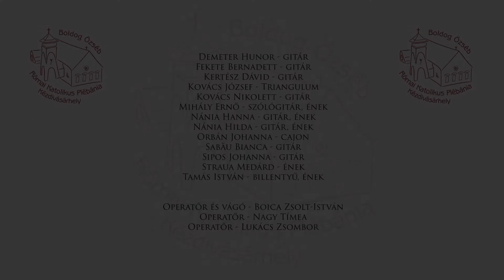Ott a Via Dolorosán - Boldog Özséb ifi Zenekar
„Szeretett téged, s engem…” ❤️